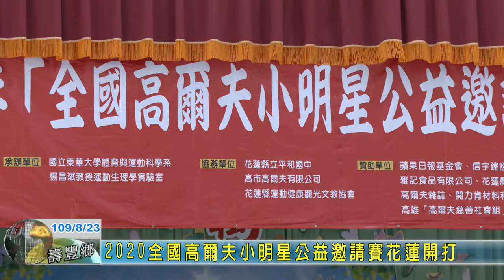20200823 04 2020全國高爾夫小明星公益邀請賽